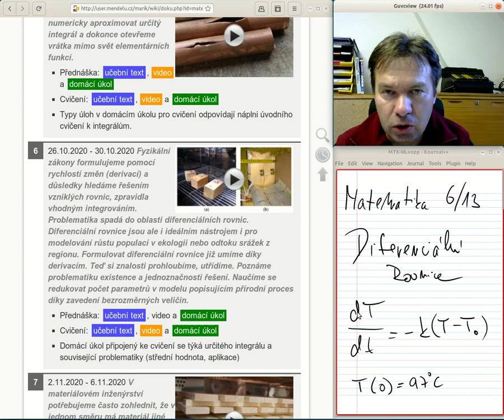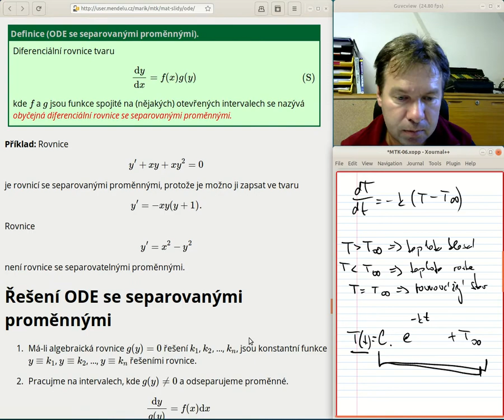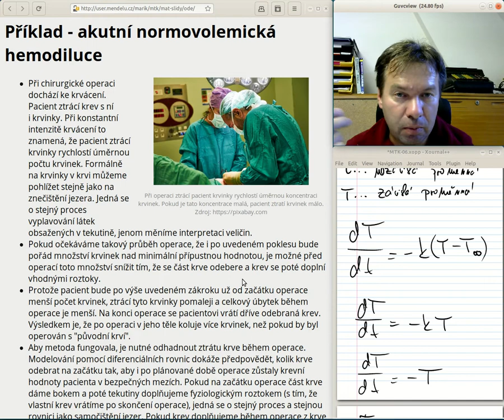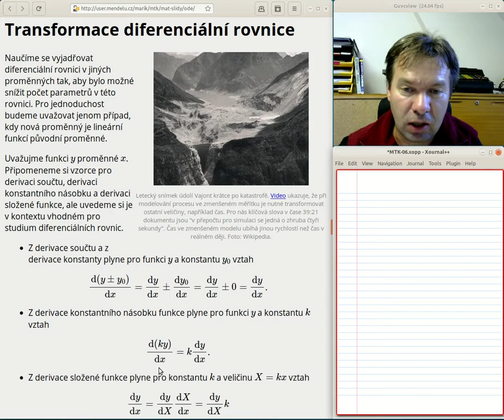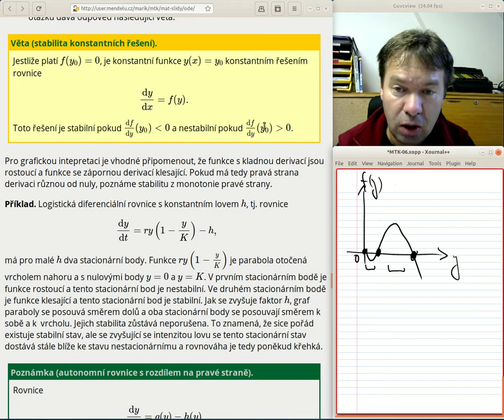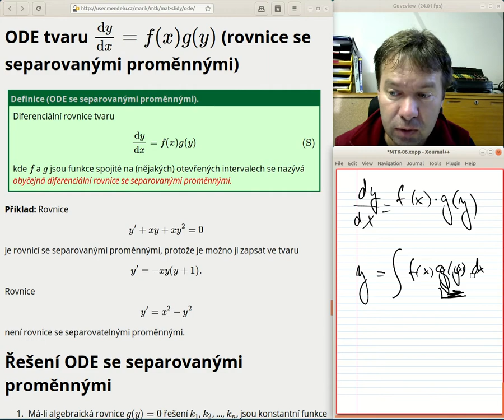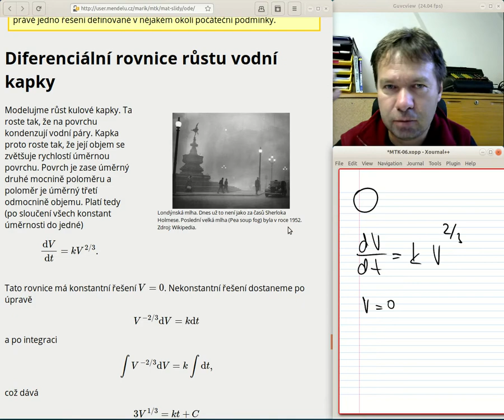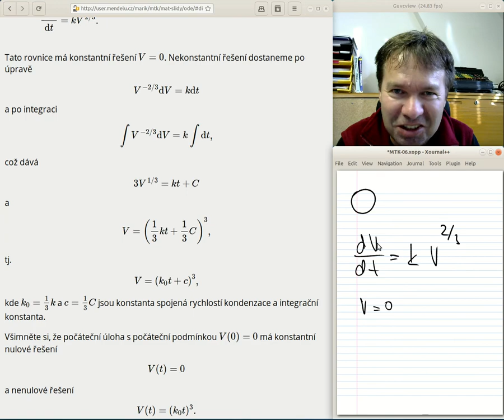MTK Přednáška 06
Šestá přednáška z matematiky, přednáška o diferenciálních rovnicích.

I. Motivace
0:00 Úvod, připomenutí modelu ochlazování nápoje
1:26 Vytyčení linie postupu, čeho se snažíme dosáhnout okomentováno na konkrétním případě teplého nápoje v místnosti (důležité pro pochopení k čemu směřujeme a o co se snažíme)

II. Základní pojmy, existence řešení
14:46 Po dlouhém úvodu zpět od začátku a podrobně. Základní pojmy (důležité)
16:54 První věta o existenci a jednoznačnosti (důležité)
18;14 Pojmy obecné a partikulární řešení

III. Aplikace diferenciálních rovnic
19:30 Aplikace (tepelná výměna, radioaktivní rozpad, samočištění jezer, šetrná chirurgie, RC senzor pro monitoring dřevostavby, trajektorie meteoritů s rodokmenem)
26:02 Směrové pole diferenciální rovnice (informativní)
27:46 Transformace diferenciální rovnice
31:00 Problematika transformace při změně rozměrů, aerodynamický tunel, katastrofa v údolí Vajont (zajímavost)
33:33 Transformace rovnice popisující ochlazování, eliminace parametrů zavedením bezrozměrné teploty a bezrozměrného času

IV. Autonomní rovnice a stabilita jejich stacionárních bodů
37:18 Autonomní diferenciální rovnice
40:10 Problematika stability stacionárního stavu (důležité)
41:27 Určování stability graficky (populace s Alleeho efektem)
44:52 Určování stability graficky (populace s logistickým růstem a lovem konstantní intenzity)
50:00 Určování stability pokud je pravá strana rozdílem dvou funkcí a příklad na tepelnou bilanci Země

V. Diferenciální rovnice se separovanými proměnnými a jejich analytické řešení
56:10 Diferenciální rovnice se separovatelnými proměnnými
58:32 Metoda řešení diferenciálních rovnic se separovanými proměnnými (důležité)
1:01:55 Druhá věta o existenci a jednoznačnosti (důležité)
1:03:35 Nejednoznačnost v rovnici růstu vodní kapky, pytlík na ohřívání rukou (zajímavost)

VI. Numerika
1:09:55 Nástin pro numerické řešení diferenciálních rovnic